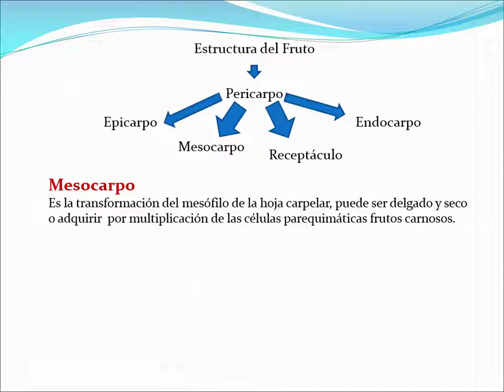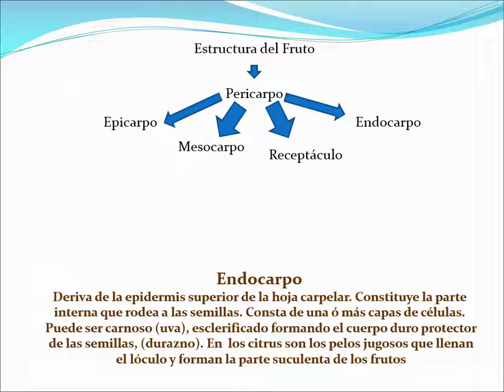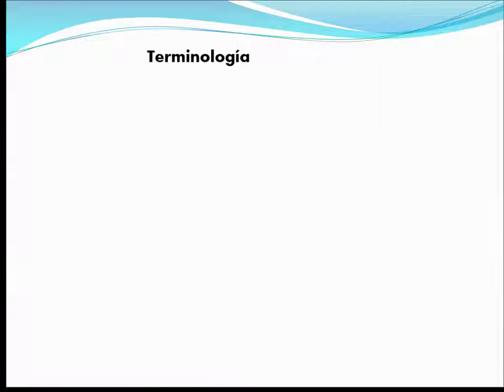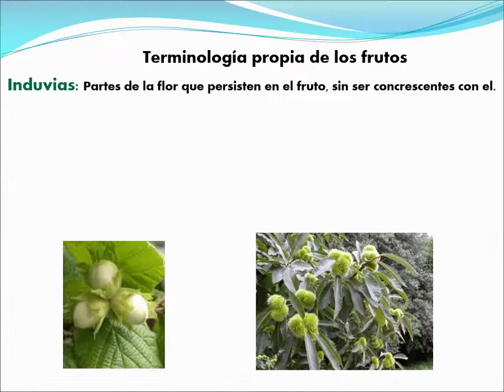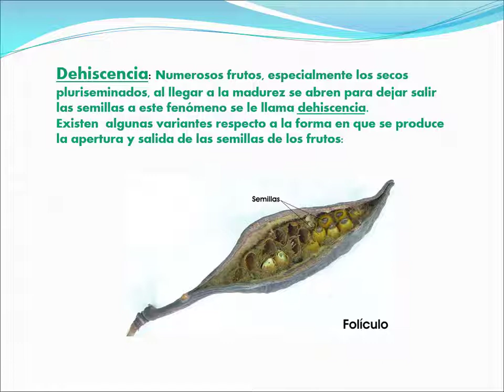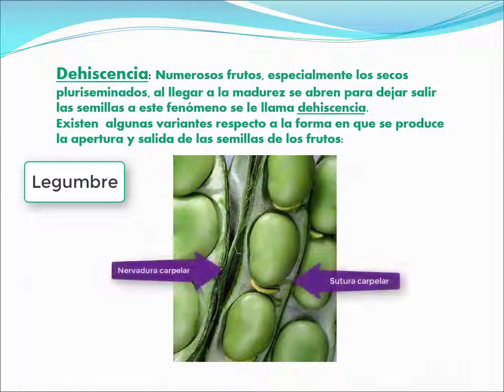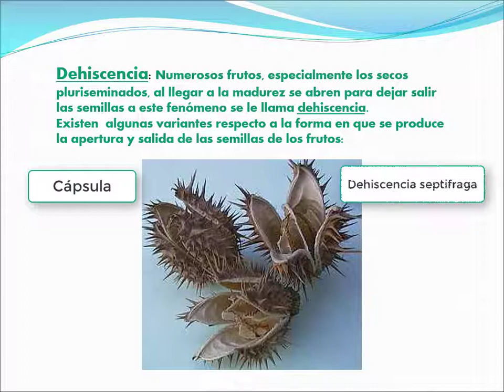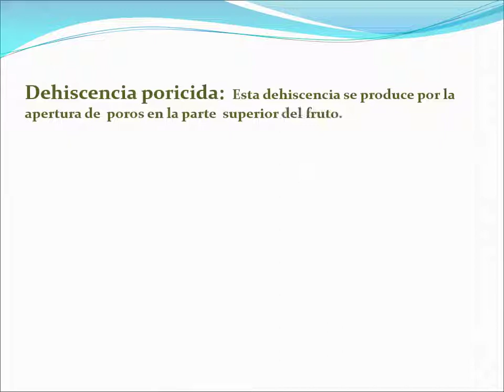Fruto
Instructivo introductorio de fruto